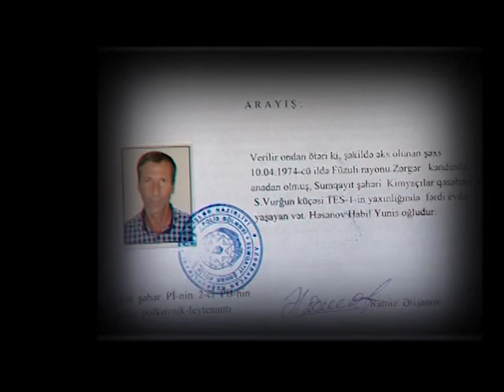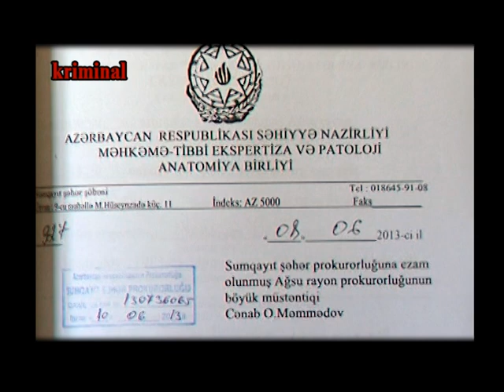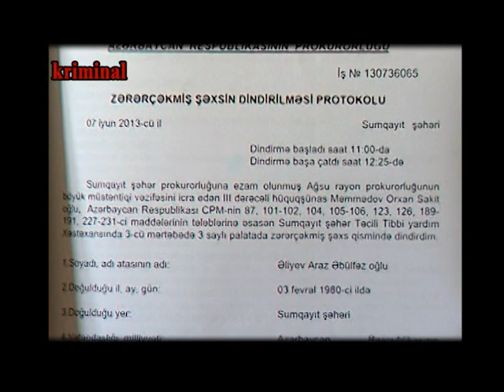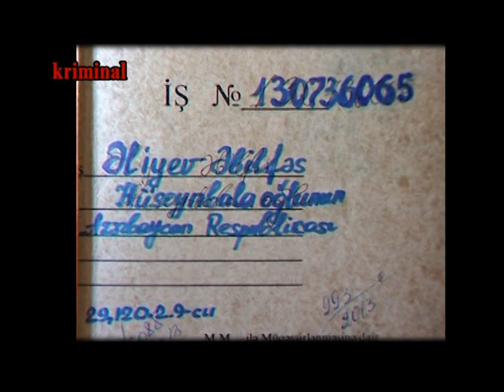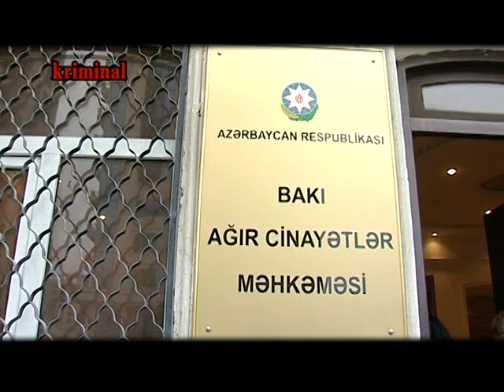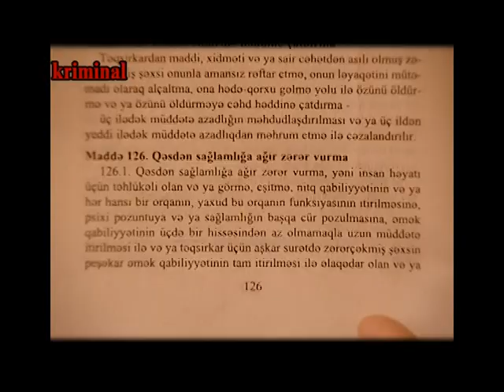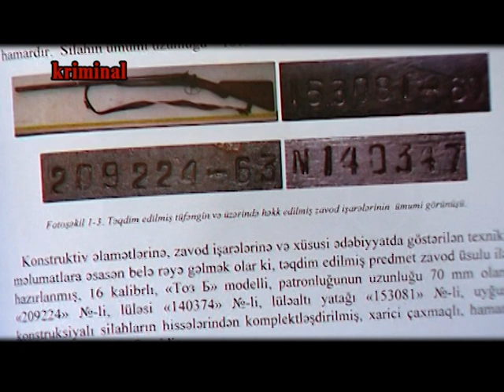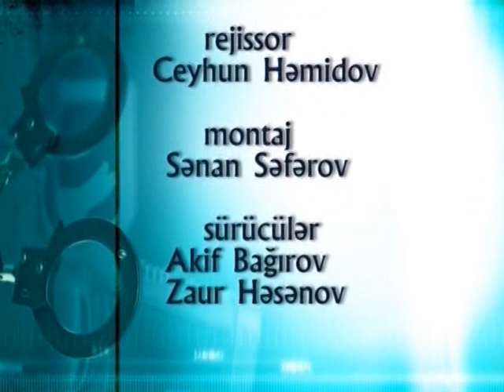70 cinayet ishi 130736079 130736065 Ebulfez Eliyev Habil Hesenov verilish